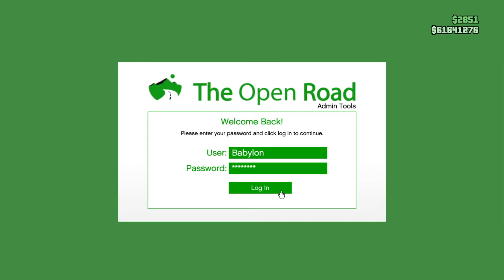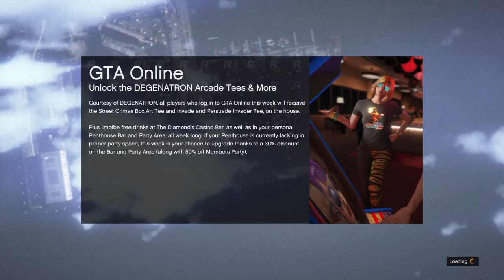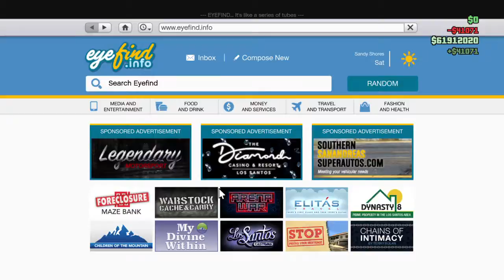Grand Theft Auto V_20190827132625